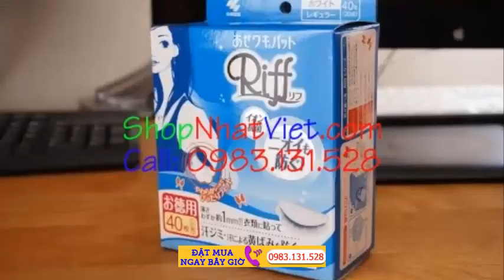Miếng Dán Thấm Mồ Hôi Nách Riff Nhật Bản Giúp Bạn Tự Tin Mỗi Ngày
[Miếng dán thấm mồ hôi nách] Có chị em nào bị ra mồ hôi nách như em không ? mặc dù đây là một hiển tượng rất bình thưởng nhưng khiến mình rất khó chịu và ngại ngùng không tự tin trước chỗ đông người. Mình đã dùng nhiều loại kem bôi nhưng không hiệu quả. Được chị đồng nghiệp mách cho dùng miếng dán mồi hôi nách Nhật Bản mình biết đến sản phẩm cực kỳ hot và mới này.